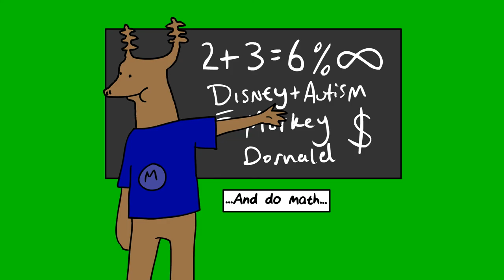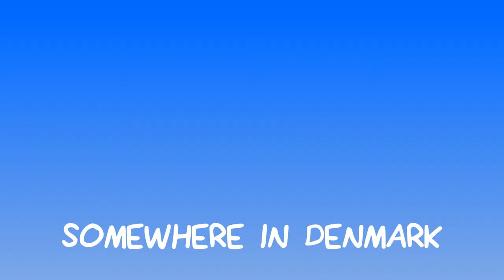The Morkey Moose and Dornald Derk Show: Easter Fun!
HAPPY EASTER EVERYBODY, HAVE A TERRIBLE MORKEY MOOSE AND DORNALD DERK CARTOON. Seriously, this is a bad one folks. For the remaining few of you who still watch these, I'm really sorry.